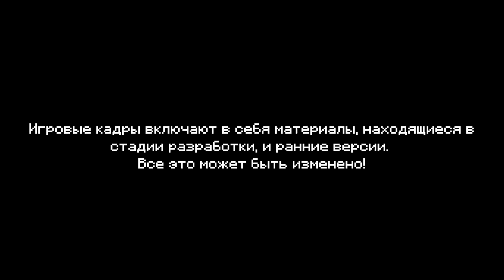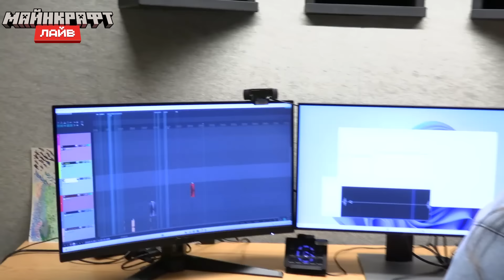Minecraft Live 2024 - Полный Перевод и Озвучка Майнкрафт Лайв 2024 на Русском | Nerkin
Решил перевести полностью озвучить всё шоу. Теперь каждый сможет посмотреть Minecraft Live 2024 и понять, о чём там говорили разработчики!

С канала: @minecraft

Тайм-коды (Для Вашего Удобства):
00:00 Начало
00:30 Вступление
02:56 Джеб рассказывает историю
05:38 Агнесс объявляет про дроп "Мешочки Храбрости"
06:33 Хардкор на бедроке
08:15 Мешочки
10:02 Деревенские новости (1 часть)
13:22 Детали про Майнкрафт Фильм
18:23 Эксклюзивный отрывок из фильма
19:03 Продолжение рассказа деталей про Майнкрафт Фильм
21:15 Minecraft Experience - Квест рум от Mojang
22:45 Новый дроп - Бледный сад и Скрипун
30:07 Деревенские новости (2 часть)
30:54 Завершение